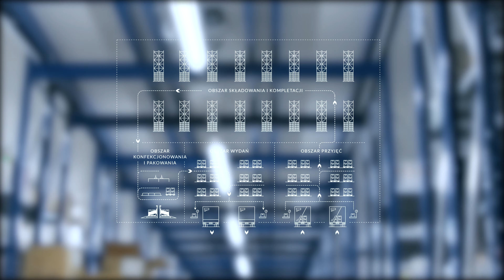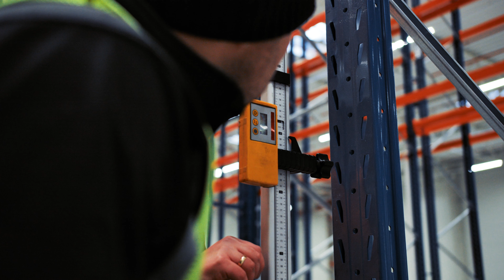Wyposażenie magazynu według WDX | Przebieg procesu inwestycyjnego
Wyposażenie magazynu to proces, gdzie o sukcesie wdrożenia możemy mówić tylko wtedy, gdy wszystkie strony zaangażowane w jego prawidłowy przebieg są zadowolone. Długotrwałe zaangażowanie zespołu WDX ma zagwarantować Inwestorowi pewność - od optymalnej propozycji wdrażanego rozwiązania, poprzez prawidłową implementację wyposażenia technicznego magazynu, do opieki powdrożeniowej.

WDX S.A. wyposaża magazyny już od ponad 25 lat. Przez ten czas wypracowaliśmy najwyższej klasy portfolio produktowe, zaawansowane technicznie rozwiązania oraz model bliskiej współpracy z Inwestorem. Jesteśmy firmą tworzoną przez inżynierów, a większość systemów WDX to nasze autorskie rozwiązania.

Proponujemy kompleksową ofertę wyposażenia magazynowego - regały, wózki widłowe, przenośniki przemysłowe, automatykę, system informatyczny WMS i inne.  Wdrażamy m.in. systemy wysokiego składowania, rozwiązania dla logistyki e-commerce oraz układy technologiczne w magazynach zautomatyzowanych.

Wyposażanie magazynu zaczyna się od layoutu hali - za bezpośredni kontakt z Inwestorem odpowiada projektant techniczny WDX, który prowadzi inwestycję od strony dostawcy. W przypadku, gdy wdrażamy kompleksowy system zostaje powołany multidyscyplinarny zespół złożony z doradców specjalizujących się w określonych obszarach.

Zaufało nam ponad 10 000 przedsiębiorstw w Polsce i Europie. Jesteśmy Warehouse Development eXperts i zadbamy kompleksowo o wyposażenie techniczne Twojego obiektu.

Zapraszamy na oraz do bezpośredniego kontaktu z naszą infolinią